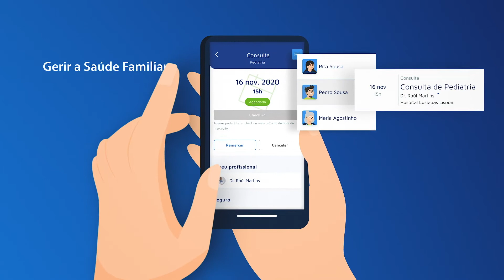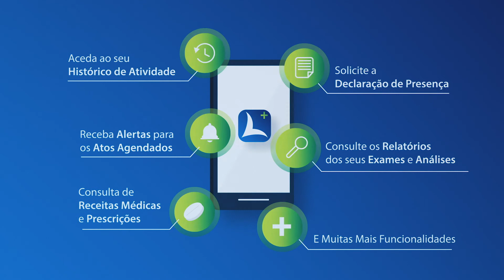App +Lusíadas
Chegou a nova app +Lusíadas para que possa cuidar de si e da sua família, cada vez mais rápido. Uma aplicação desenha de raiz com inúmeras funcionalidades para que nunca se esqueça do mais importante: a sua saúde.